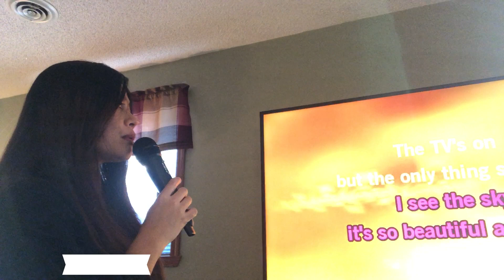How to Set up Karaoke||SmartTV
Wired or wireless, any microphone will work, just needs the 1/4 inch connector.
Again, my setup requires a wifi network and that it's the same network your phone & TV are on.

Karaoke Mixer

Wireless Microphone System

Optional Wired Microphone